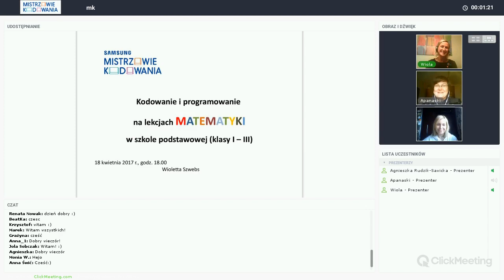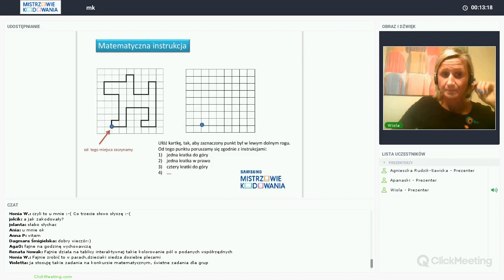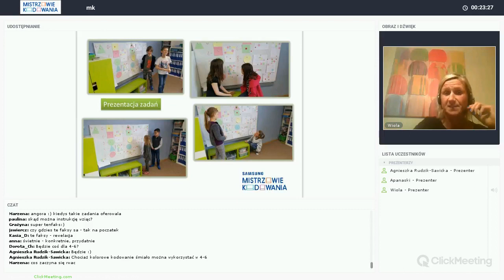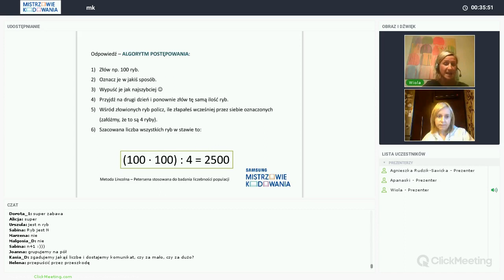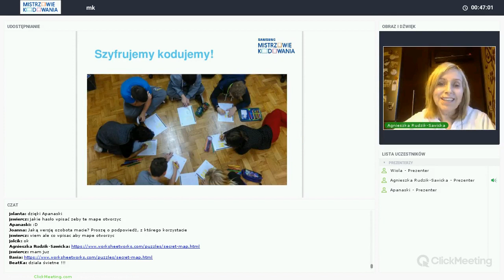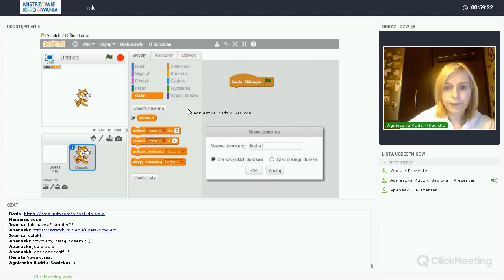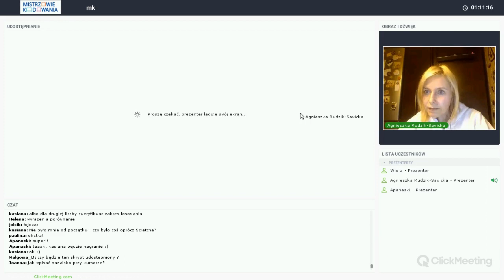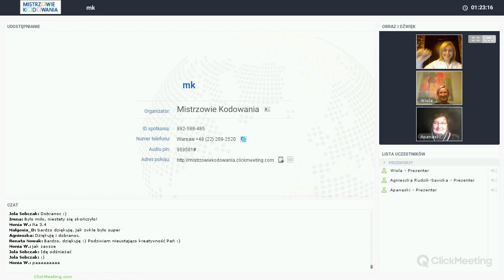Programowanie na lekcjach matematyki (szkoła podstawowa)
Webinarium dotyczące możliwości łączenia nauki programowania z treściami przekazywanymi na lekcjach matematyki w szkole podstawowej.